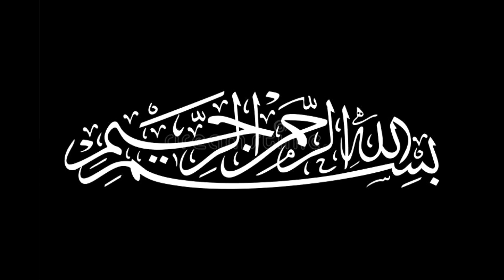Jumma ka shandar amal 60 hajaat pori | Tasbeeh | ساٹھ حاجات پوری